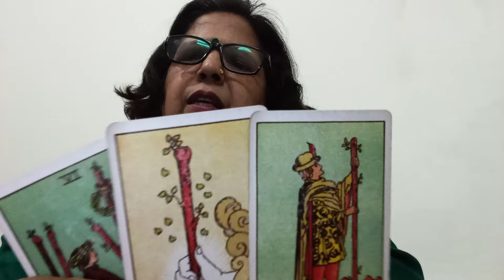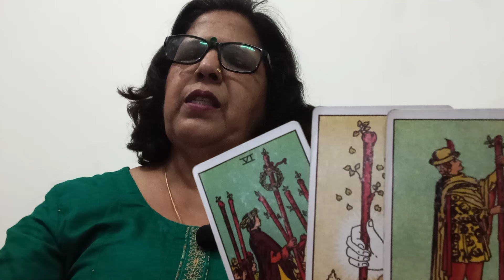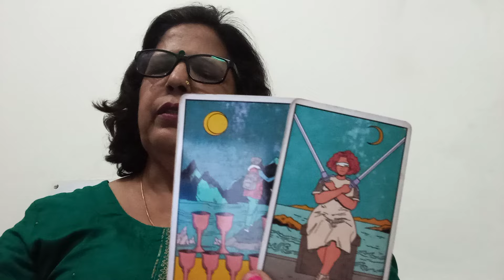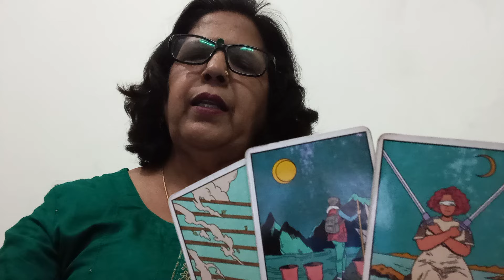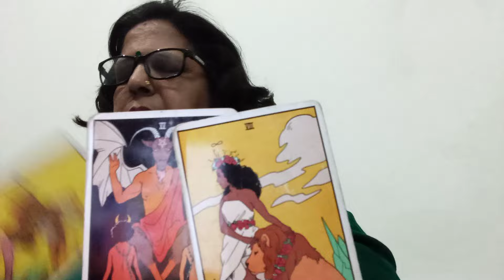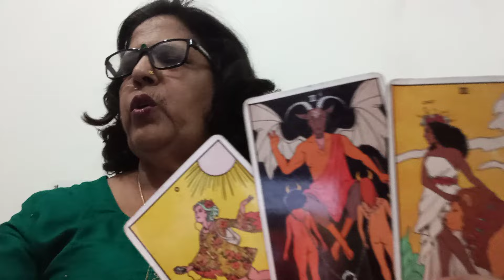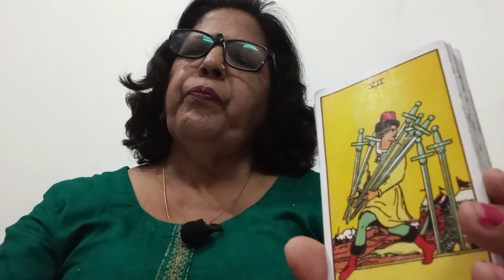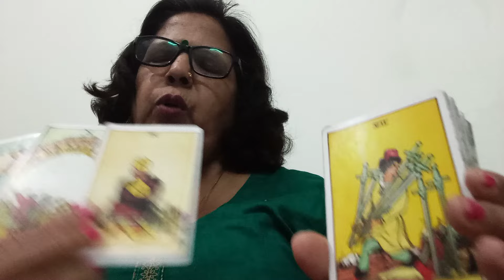SAGITTARIUS ♐ धनु,💞CURRENT FEELING,"(NEXT 72 HOURS),"AND INTENTIONS OF YOUR PERSON AND GUIDANCE 💕